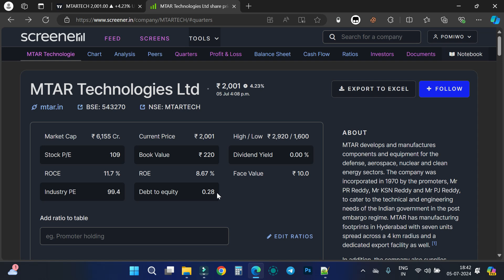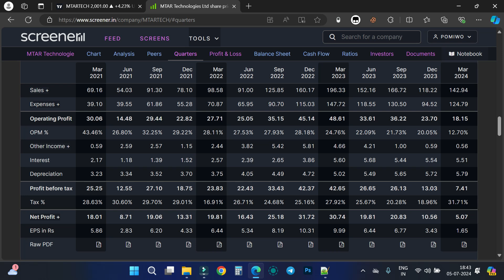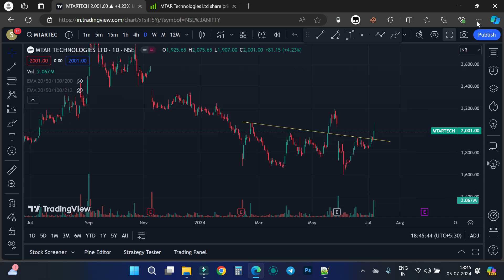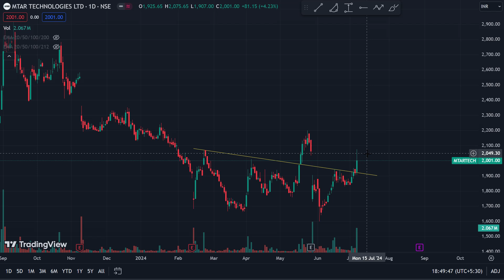MTAR Tech Share Latest News and Analysis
This Educational Video is about MTAR Technologies Stock Analysis, Watch Complete Video For Better Understanding And Consult Your Financial Advisor Before Taking Any Decision.